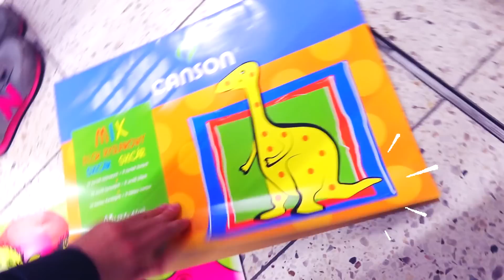VLOG Back to School! Powrót do przedszkola COŚ POSZŁO NIE TAK... Zakupy Dla dzieci Po polsku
Daj proszę łapkę w górę, jeśli filmik Ci się spodobał! :)